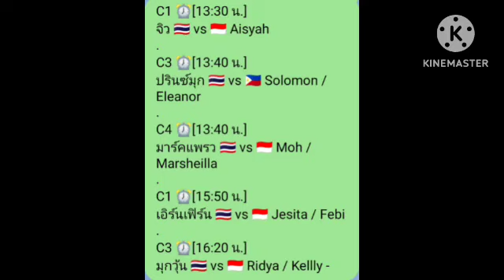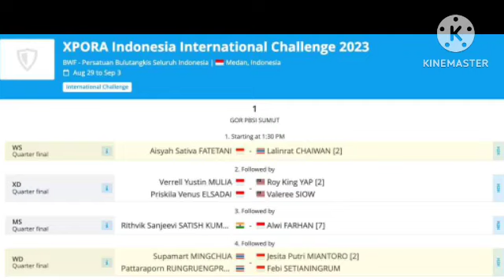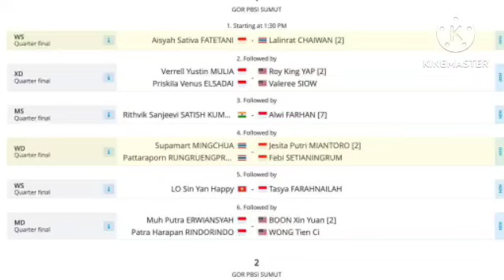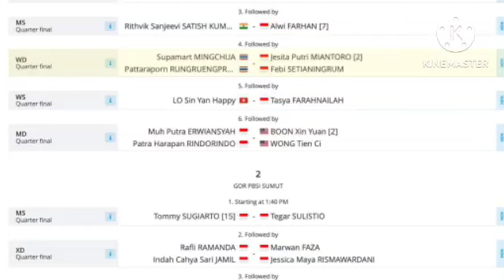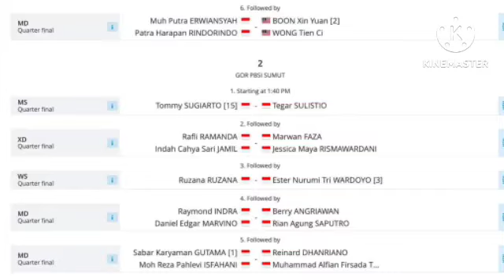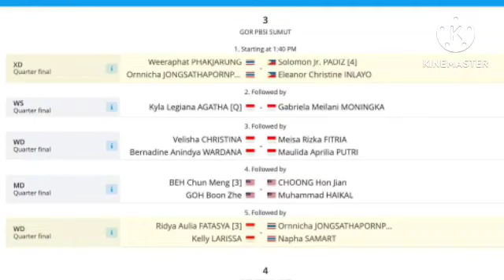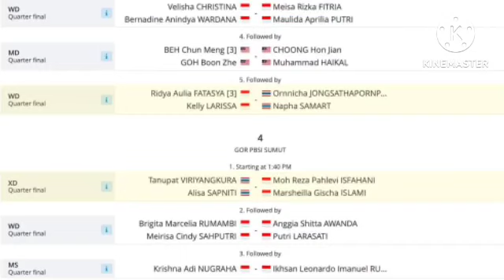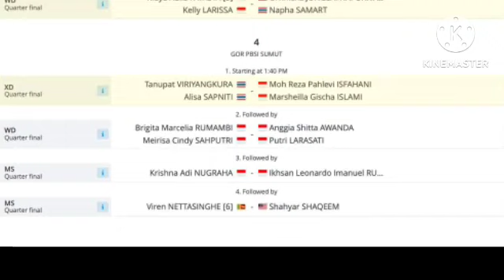ลิ้งค์ถ่ายทอดสด เริ่ม ⏰[13:30 น.] รอบรองฯ QF ศุกร์ 1 ก.ย. 66 แบดมินตัน อินโดนีเซีย 2023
แบดมินตัน รอบก่อนรองฯ QF
Indonesia International Challenge 2023 🇮🇩
C1 ⏰[13:30 น.]
จิว 🇹🇭 vs 🇮🇩 Aisyah
C3 ⏰[13:40 น.]
ปรินซ์มุก 🇹🇭 vs 🇵🇭 Solomon / Eleanor
C4 ⏰[13:40 น.]
มาร์คแพรว 🇹🇭 vs 🇮🇩 Moh / Marsheilla
👉 บ่มีถ่ายทอดสดจร้า
C1 ⏰[15:50 น.]
เอิร์นเฟิร์น 🇹🇭 vs 🇮🇩 Jesita / Febi
C3 ⏰[16:20 น.]
มุกวุ้น 🇹🇭 vs 🇮🇩 Ridya / Kellly
ลิ้งค์ถ่ายทอดสดคอร์ท 1 -คอร์ท 3
Court 1